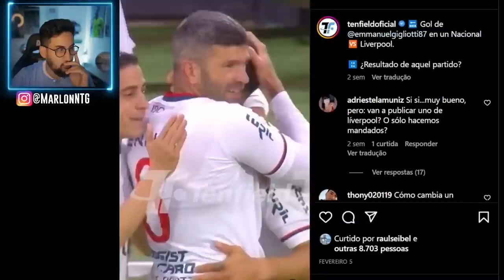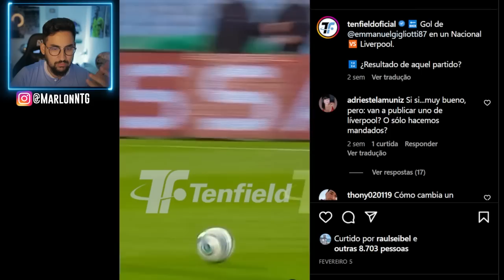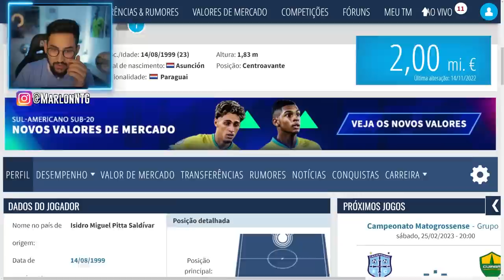PINTOU O NOME DO CENTROAVANTE PARA O GRÊMIO! MAIS UM DO NACIONAL!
Cupom: NOTAG